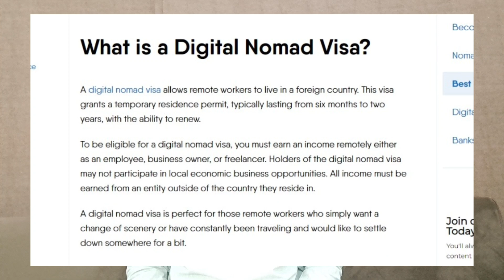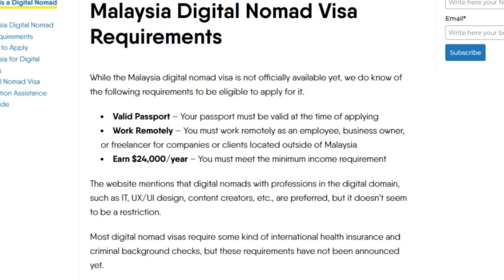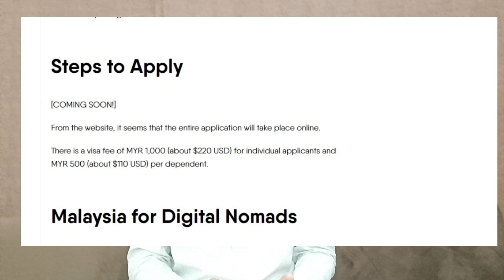MALYSIA & PORTUGAL NOMAD VISA || MALYSIAN PASSPORT || VISA FROM PAKISTAN STARTING IN OCTOBER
OUR CHANNEL will Provide you INFO about
HOW to apply visit Visas of
TURKEY, JAPAN, EUROPE, USA, UK, MALYSIA, THAILAND & MANY MORE

ADDRESS: 3rd Floor, Office No.302, Gul Plaza, Barkat Market, Garden Town Lahore
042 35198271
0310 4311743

Gondal Road Bharth Near Habib Bank Sialkot.

3rd Floor, Office No.31, Aries Tower, Shamsabad Rawalpindi
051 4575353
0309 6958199